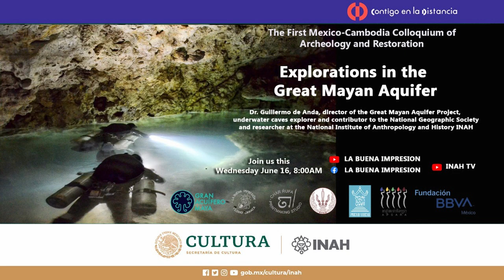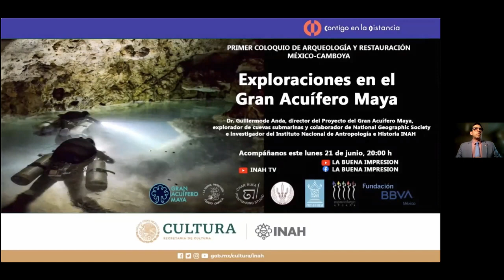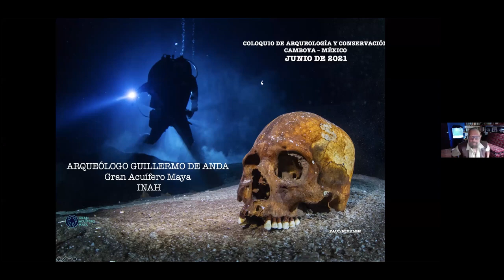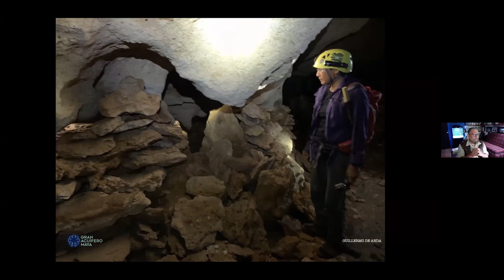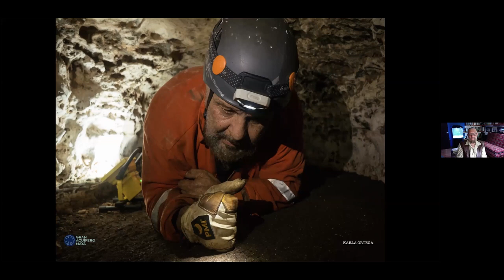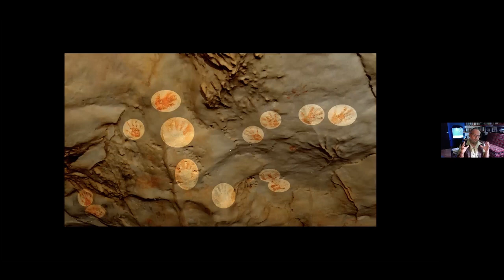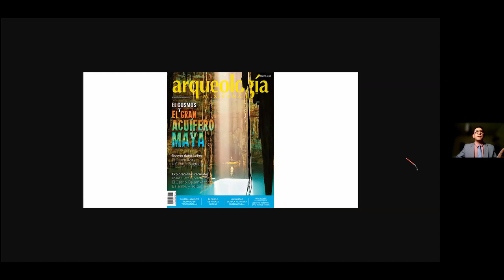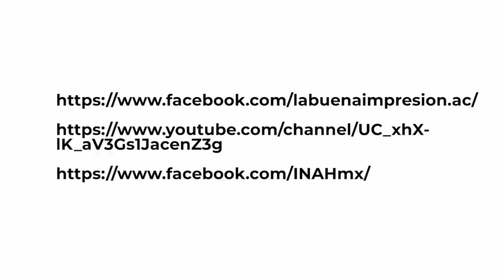Explorations in the great mayan aquifer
First Colloquium on Archeology and Restoration Mexico-Cambodia

Dr. Guillermo de Anda, director of the Great Mayan Aquifer Project, underwater cave explorer and collaborator of the National Geographic Society and researcher at the National Institute of Anthropology and History INAH
We will talk about the research that he has been developing during the last 25 years in the Yucatan peninsula, with a special emphasis on the multidisciplinary work carried out by the Gran Acuifero Maya project. The presentation will deal with some investigations in dry and flooded caves, among others, the Balamku cave and the Holtun cenote in Chichen Itzá, the Chihuohol cenote and Manitas cave in Yucatán, among others. Dr. Guillermo de Anda will also discuss issues related to the preservation of the Great Mayan Aquifer and plans to integrate this important karst area as a UNESCO mixed heritage of humanity. Emphasizing the importance of the new discipline of Mayan cave archeology, and the need to develop theoretical and methodological approaches to investigate and protect this important underground area.